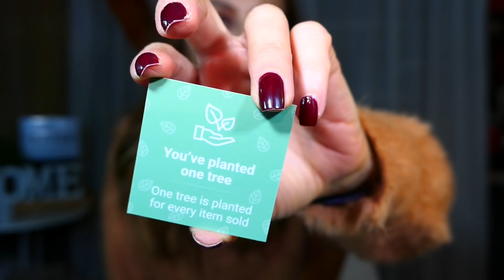HAUL SHOPPING SALDI E NON!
OLTRE AI MIEI ACQUISTI, ECCO I LINK DI ALCUNE COSE CHE MOSTRO NEL VIDEO E CHE HO RICEVUTO DALLE AZIENDE

GRIGIA

NERA

GRIGIA

GRIGIA

LIGHT COFFEE

LIGHT KAKI

OUTLET DI CALZEDONIA-TEZENIS-INTIMISSIMI DA CUI COMPRO SPESSO SI TROVA NELLA ZONA INDUSTRIALE DI SAN GIULIANO MILANESE DOVE C'è IKEA.

SE VUOI ACQUISTARE DAL SITO FOODSPRING CON CUI COLLABORO PUOI AVERE IL 15% DI SCONTO USANDO IL CODICE saidoriYT

SE TI SEI PERSO UN PO DI VIDEO DELL'ULTIMO MESE PUOI RITROVARE QUI UNA PLAYLIST CHE LI RACCOGLIE

🌺MAIL : ( TI PREGO DI NON USARE QUESTA MAIL PER MESSAGGI PERSONALI, E' UNA MAIL DESTINATA A COMUNICAZIONI LAVORATIVE, SE VUOI SCRIVERMI IN PRIVATO FALLO NEI MESSAGGI PRIVATI DI INSTAGRAM.)